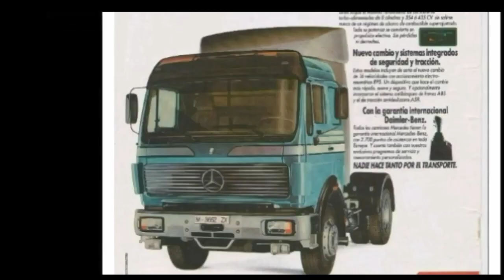Mercedes NG - SK - Actros teil T.I.R 1982 - 2022